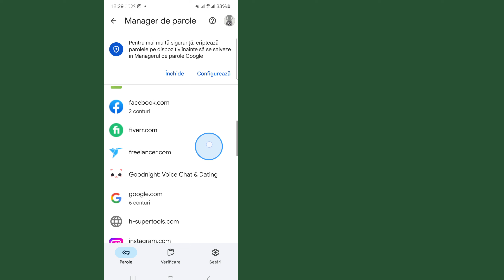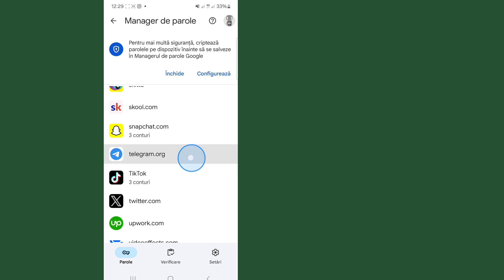Cum să recuperezi parola Telegram || Cum să vă vedeți parola Telegram dacă ați uitat-o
Aici, în acest tutorial, vă voi arăta Cum să vă vedeți parola Telegram dacă ați uitat-o. Este o metodă foarte simplă și ușoară. Urmărește acest videoclip și învață Cum să vezi parola Telegram. Urmați pașii de mai jos fără să oriți peste.

 Cum să vezi parola Telegram

 Sunteți utilizator mobil iOS și Android și iPhone?  Apoi urmați pașii de mai jos